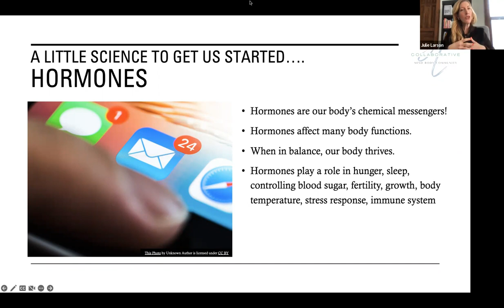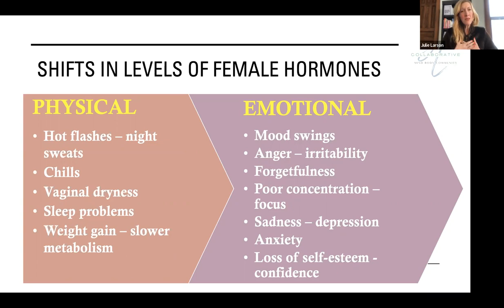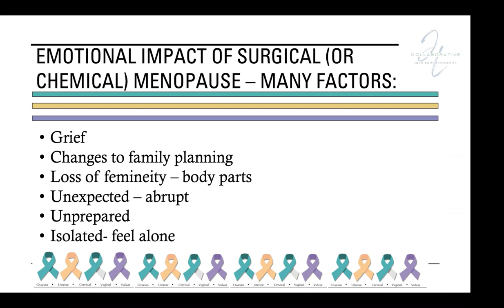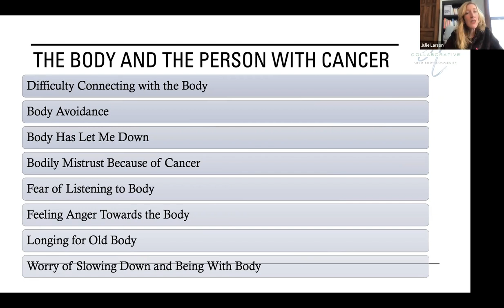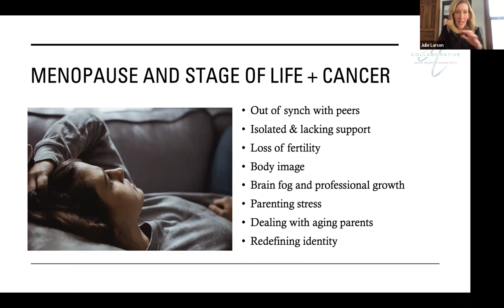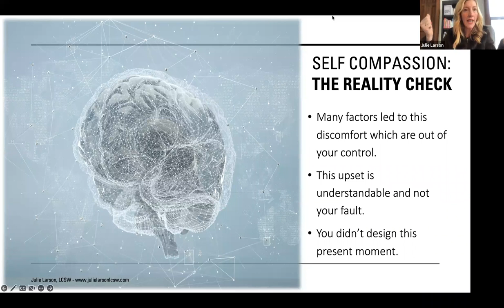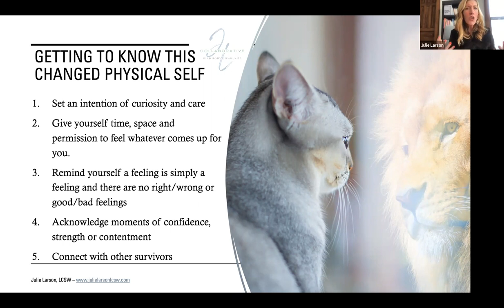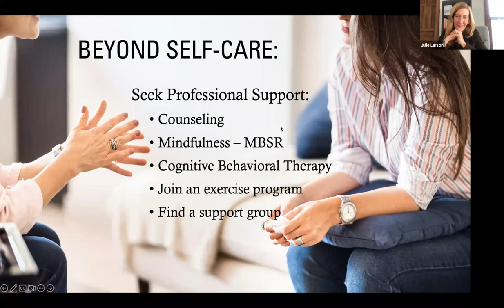Part 2: When Cancer Treatment Causes Menopause - The Emotional Impact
Cancer treatment changes the relationship a survivor has with their body. In the second of this two-part series, we will discuss the emotional impact of menopause that is caused by cancer treatment. Shifts in hormones, surgical scars, changes in sensitivity, discomfort or pain can be overwhelming and emotional to experience. Feelings of loss, disconnect, anger, imperfection and shame are normal to have but can be uncomfortable or complicated to navigate. Take part in this conversation as together we openly discuss the relationship you have with your body. Come to connect, find others who share a similar private experience and find support as you heal and reclaim the important relationship with your body.